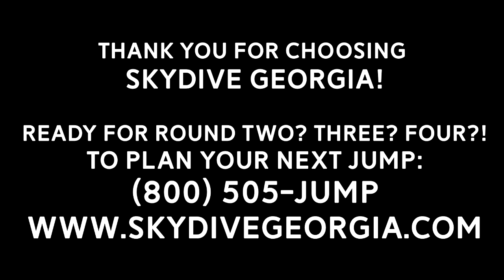Tandem Skydiving! Ivan from Rockford, IL at Skydive Georgia!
Another fun fantastic tandem skydive at Skydive Georgia! Watch Ivan from Rockford, IL experience Tandem Skydiving with the best in the business!